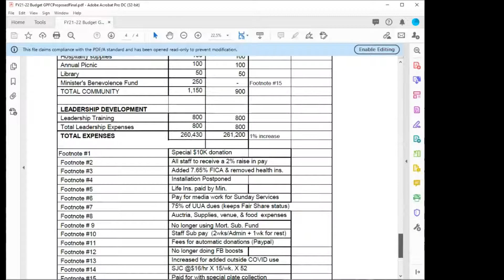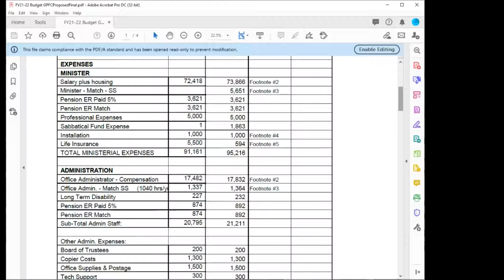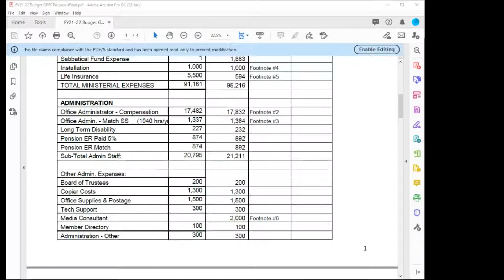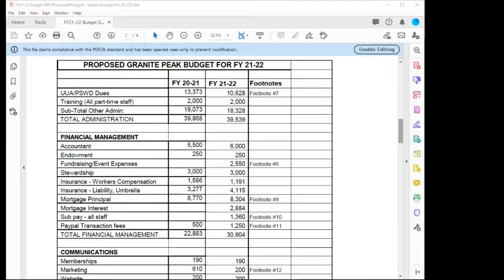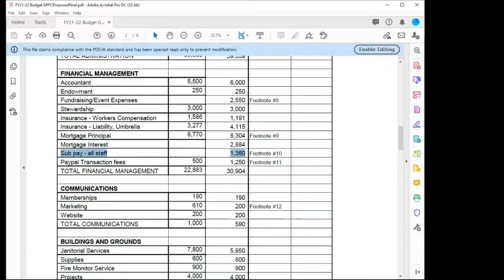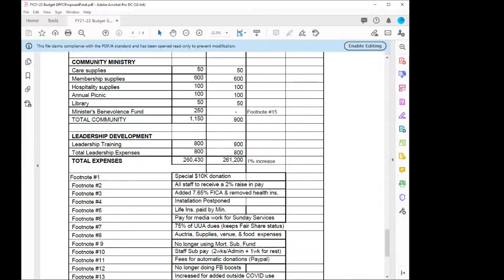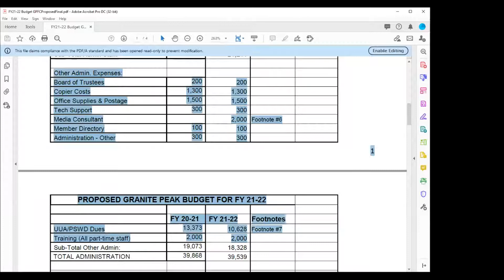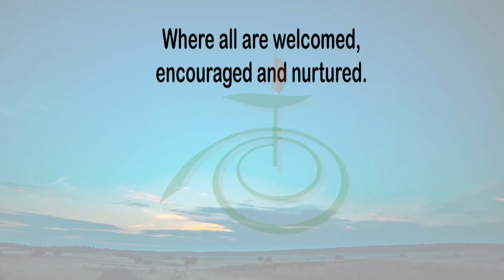GPUUC Budget Forum 4-25-2021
GPUUC Treasurer Russ Erickson shows and discusses the proposed budget for GP for fiscal year 21/22, which begins in June.